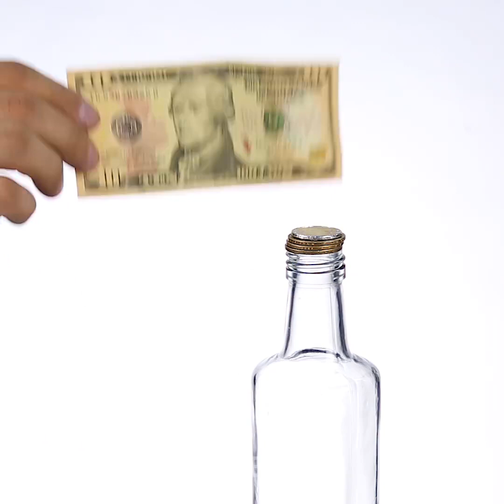18 EASY TRICKS WITH EVERYDAY ITEMS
Simple everyday magic tricks

We use plastic bottles, matches, coins, wine corks and paper clips almost every day. But what if we could use these ordinary items to create some truly wonderful magic tricks and experiments? Would you want to try?

Grab a sheet of paper and try to fold it. Now one more time. One more. How many times did you manage to fold it? I bet it's not more than seven! Ask you friends to do this trick, but tell them the magic number of seven before. They will be amazed with your discovery!

Do you know that you can easily blow a balloon using some soda and vinegar? Yes, just mix them together in a bottle and attach a balloon. Enjoy the magic!

00:42 Get the coin without a match falling
01:27 How to get a wine cork from the bottle
02:16 How strong is a sheet of paper
06:22 Levitating pencil
06:39 Amazing balancing trick